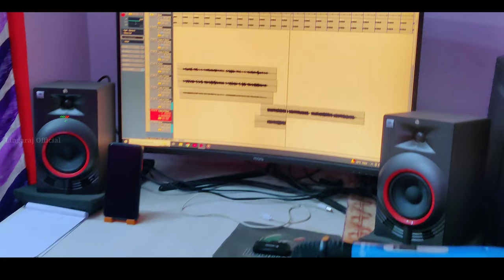Ayodhya Chalo New Odia Song 2024 | ଅଯୋଧ୍ୟା ଚାଲ | Shri Ram Bhajan | Ram Mandir Ayodhya Song 2024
Bolo Jay Sriram / Ram Bhajan / Ayodhya Ram Mandir / Jay Sriram / Dalismita / MTC Odia

Title:-  Ayodhya Chalo -  ଅଯୋଧ୍ୟା ଚାଲ
Singer:-  Lingaraj & Pragyan
Lyrics:-  Jiban Mishra
Mixed & Mastered :- Hemant Khosla
Thumbnail & Edit :- Hemant Khosla
Recorded at:- HS Music Jeypore

Your Quarries :-
new odia song 2024
odia song 2024
new song odia 2024
latest songs
Odia Bhajan 2024
orissa song
odia new song 2024
New odia Bhajan 2024

Video Hastags :-